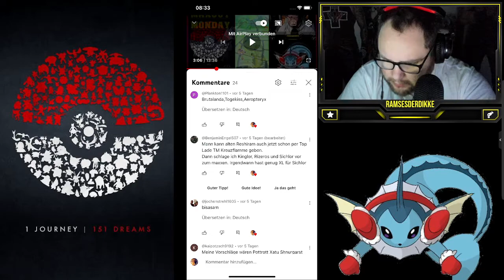MAXOUT MONDAY : 100% Kreuzflamme Reshiram LVL 50 + Zuschauerwünsche | Pokémon GO Deutsch # 2282